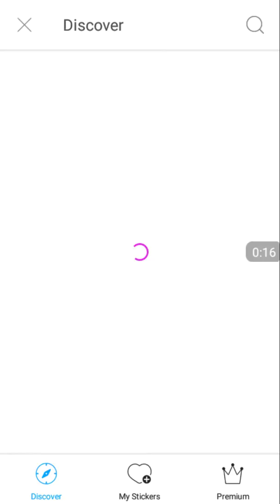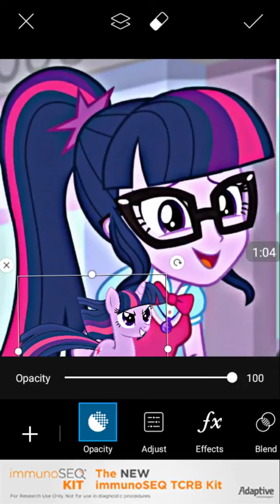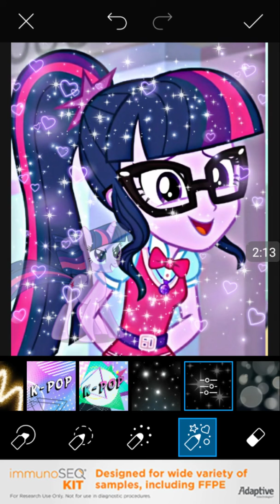Sci Twi Edit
Hey everyone! I hope you enjoy the video of me doing a Sci Twi Edit ^^ If you did, don't forget to give it a like and make sure you subscribe so you won't miss any of my videos!!